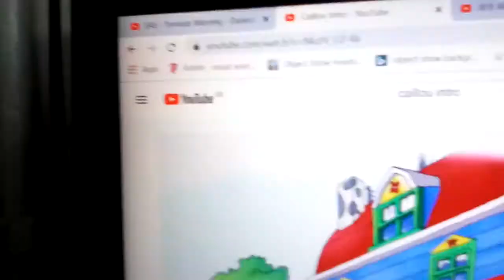The Caillou Show Intro